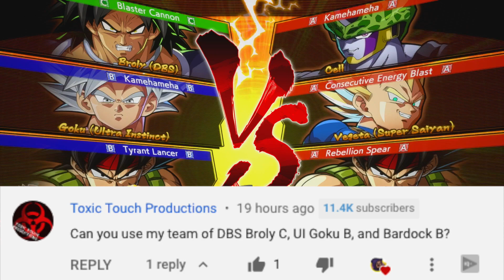THE BEST CELL PLAYER - (GETTING A PERFECT IN RANKED)| Dragonball FighterZ Ranked Matches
Cell in dragon ball fighterz is a very strong character with crazy combos in season 3. Today in our dragon ball fighterz ranked match we play against a cell player who is by far the best cell I've played. This guys cell combos, his mix ups and just the pressure he applied was nuts! It was too much for me to handle and he ended up getting a perfect on me durion our ranked matches. That sort of thing helps a ton!

Playing some ranked dragon ball fighterz matches and along with some commentary to go with it. Hope you enjoy :D